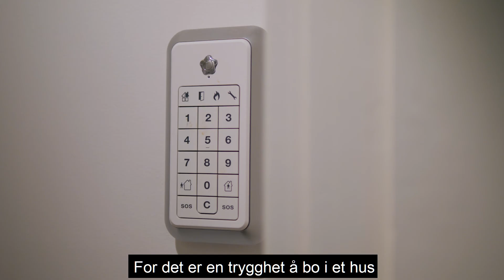Reddet seg ut da hovedstrømledningen tok fyr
Familien Fielding måtte redde seg ut av huset da hovedstrømledningen eksploderte og tok fyr. – I ettertid er det betryggende å vite at boligalarmen fungerer som den skal og at brannvesenet kommer raskt, sier Line H. Fielding.